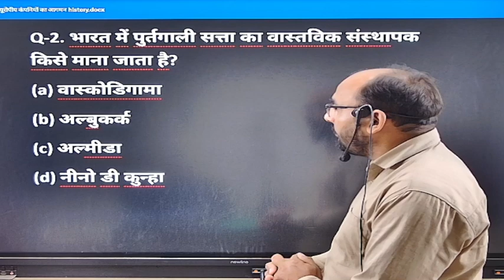Bharat me Purtagali Satta ka Vastavik Sansthapak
bharat me vastavik satta ka sansthapak
भारत में पुर्तगाली सत्ता का वास्तविक संस्थापक

भारत में पुर्तगाली सत्ता का संस्थापक
bharat me purtagali satta ka vastvik sansthapak
best gk question
# GS questions